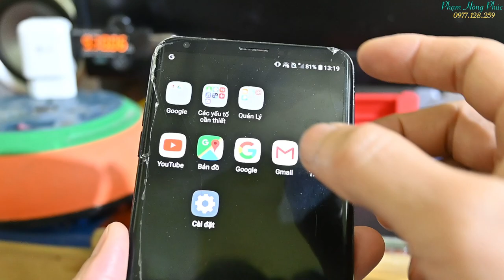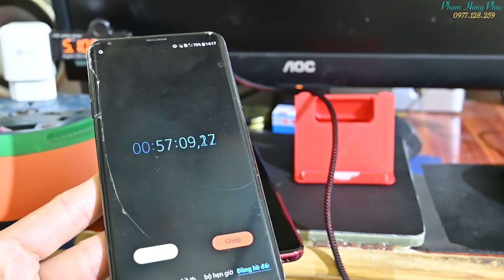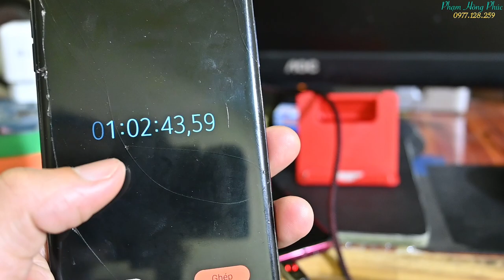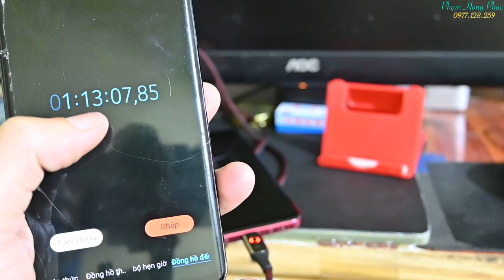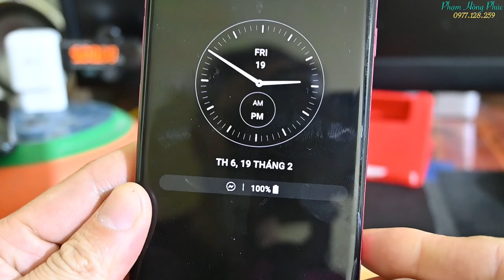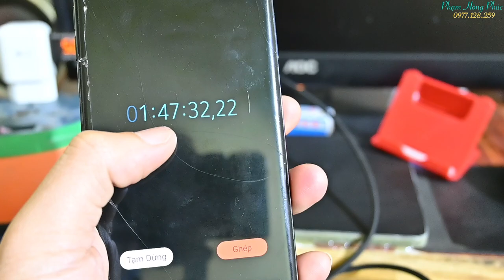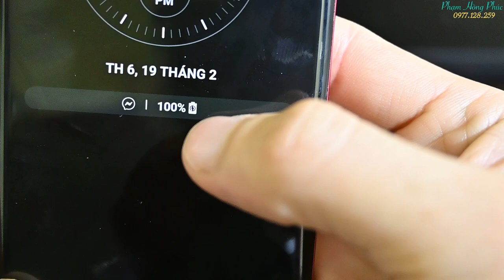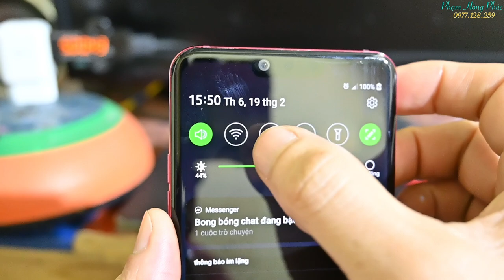Smartphone có ngu ? Tự ngắt khi đầy pin được không ?...